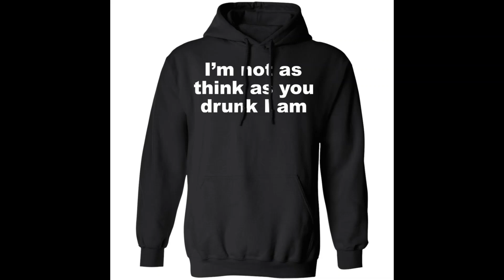I’m not as think as you drunk i am shirt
I’m not as think as you drunk i am shirt, hoodie, sweatshirt,…available at bucktee.com has a form-fitting shirt, easy to wear, comfortable with every movement. The shirt is sewn with high quality cotton fabric. This is also a material that is easy to clean, saving you a considerable amount of time. You can rest assured about the quality of this shirt.